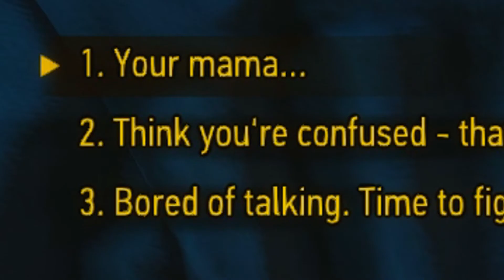Geralt of Rivia vs Mancomb. First Ever Rap Battle (The Witcher 3: Wild Hunt)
Footage of the first ever rap battle taking place in the late 13th century.